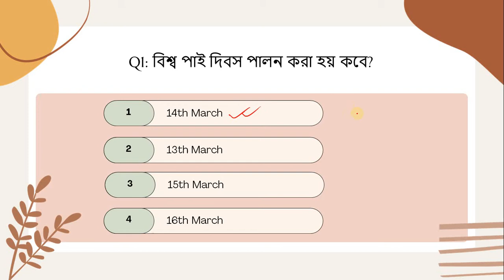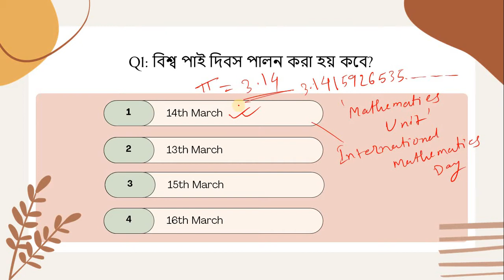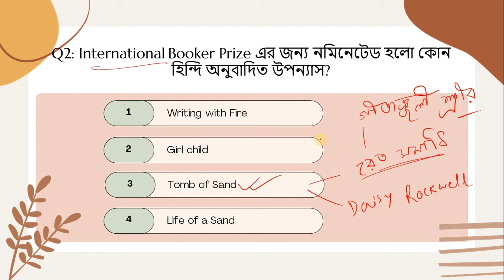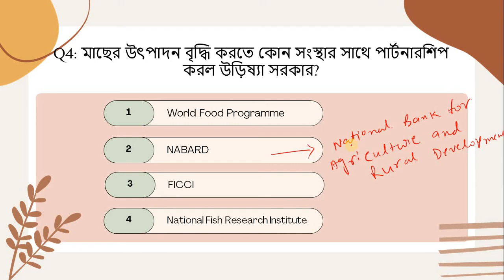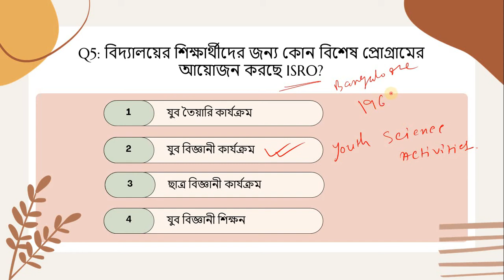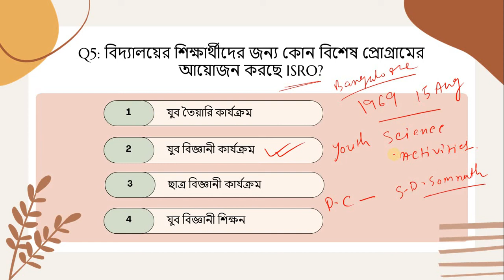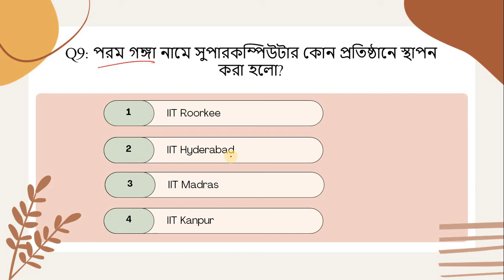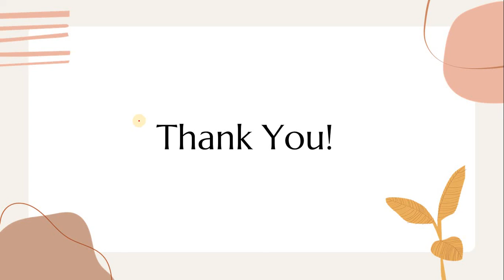current affairs 2022 | 14th march 2022 | current affairs today | daily current affairs in bengali